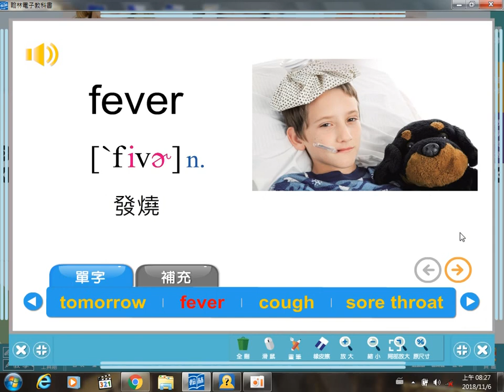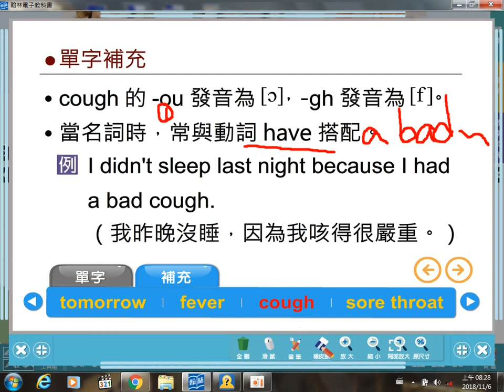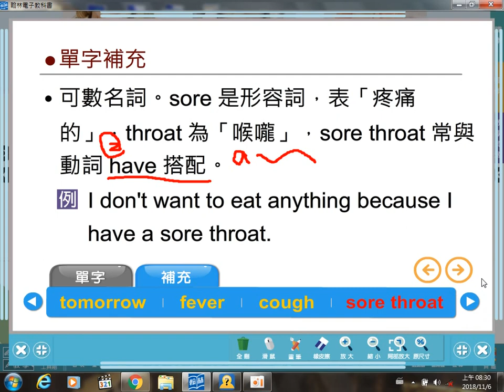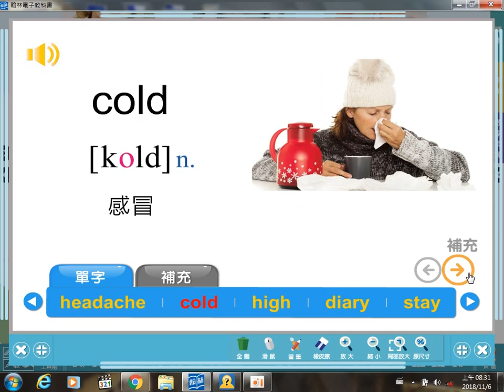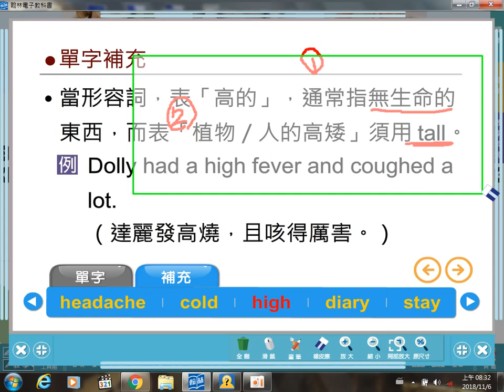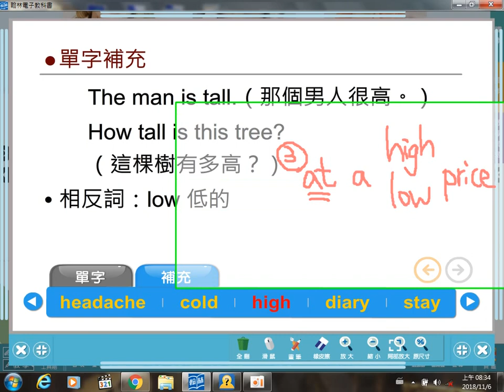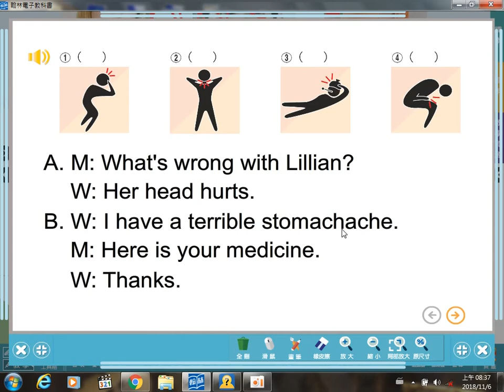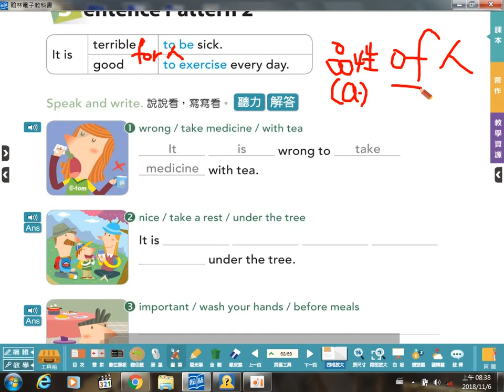翰林版B3L6-練習題 (P.66~68)